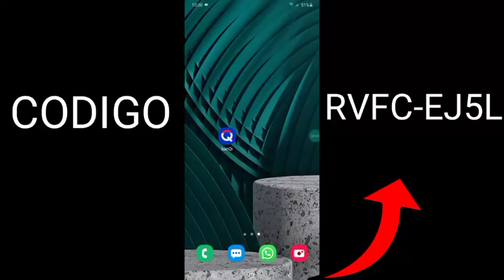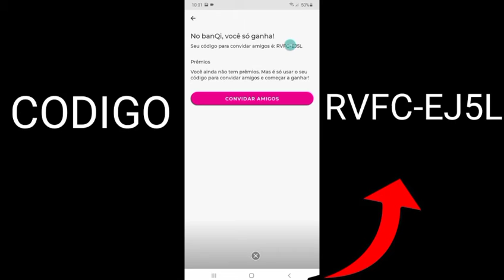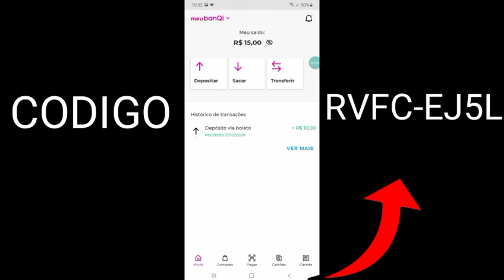Revelado!!! Como Ganhar Dinheiro em 48h + Prova de Pagamento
Meu codigo👉RVFC-EJ5L